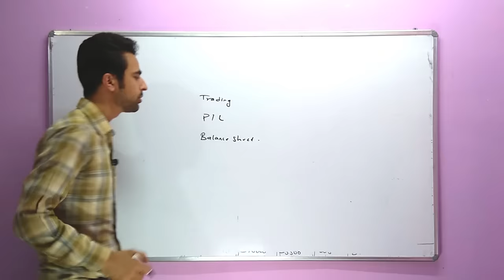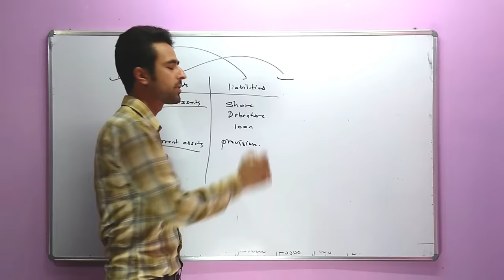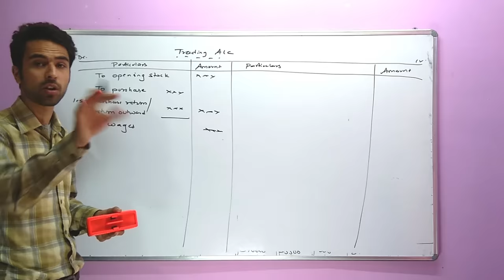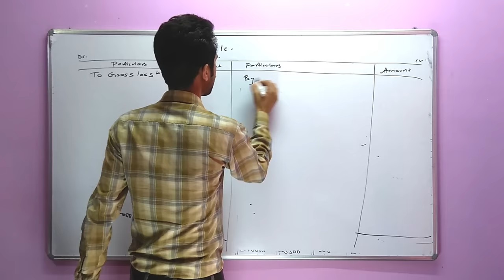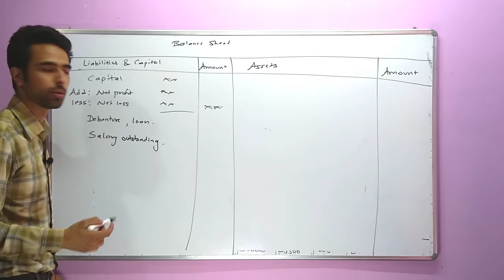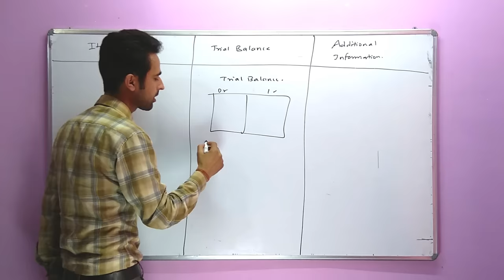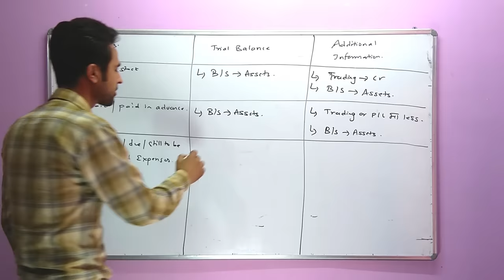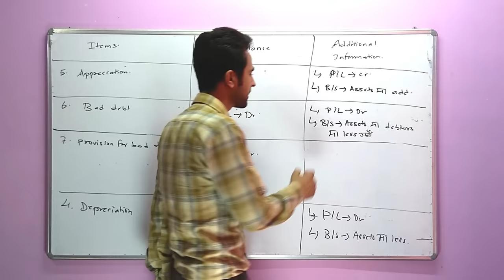Final Account in Nepali || Grade 11 || Accountancy(HSEB/NEB)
This video is all about Final account especially for class 11’s Accountancy under NEB. However, it might also be useful for grade 12 students to some extent. Here we have discussed about the general format essential for preparing Trading Account, Profit and Loss Account and Balance Sheet. We have talked about income, expenditure, assets and liabilities. In addition to that, we have presented the adjustment entries concept in depth.